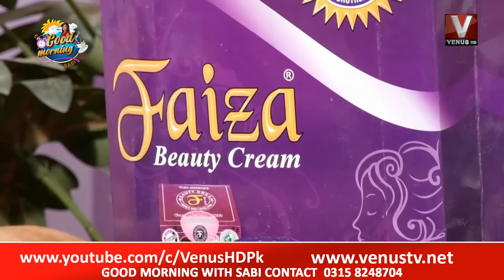Good Morning With Sabi 09 March 2022 || VenusHD